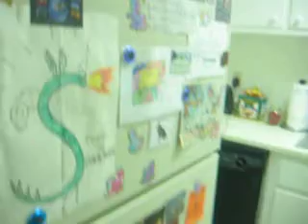My Kitchen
It's my kitchen.  It's craptastically small.